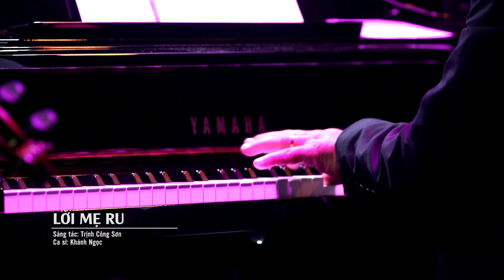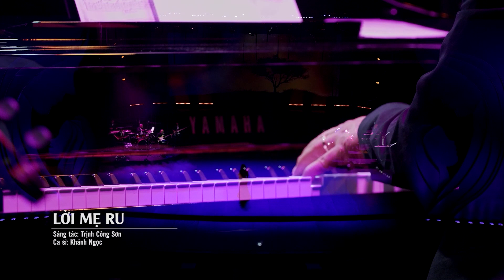Lời mẹ ru - Ca sĩ Khánh Ngọc